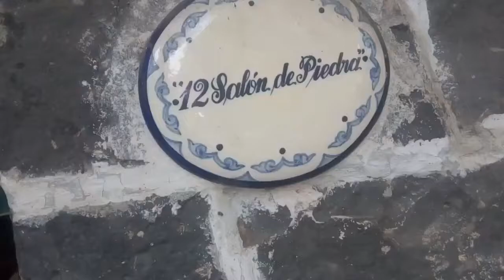FELIPE PALOMINO Y SU ESPOSA 02